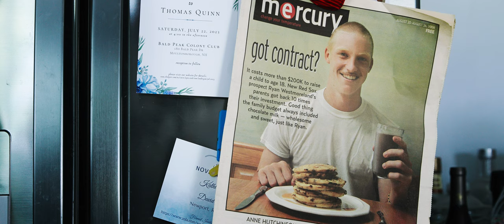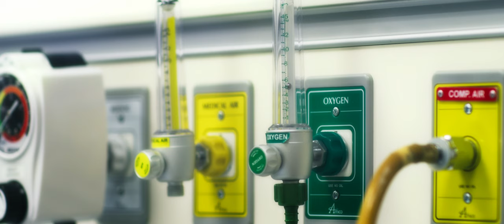Narrative | Beyond the White Lines -The Ryan Westmoreland Story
Thirteen years ago, Rhode Island native Ryan Westmoreland was the top prospect of the Boston Red Sox, a 6-foot-3 center fielder. Then he almost lost his life. Only 19 at the time, his baseball career ended when doctors discovered a cavernous malformation in his brain. Today, he’s a student at Northeastern University.